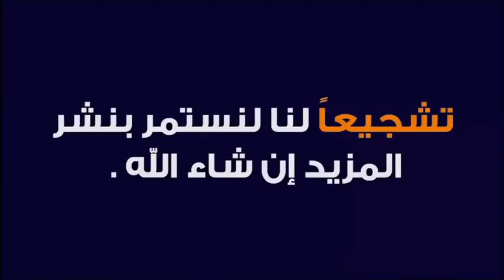ايات لطرد الوسواس القهري والخوف وعلاجه بالقرآن الكريم 🕌 مع الدكتور طيب كريبان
جديد 2021 : ايات لطرد الوسواس القهري والخوف وعلاجه بالقرآن الكريم 🕌 مع الدكتور طيب كريبان
 ▬▬▬▬▬▬ஜ۩☺۩ஜ▬▬▬▬▬
 ▬▬▬▬▬▬ஜ۩☺۩ஜ▬▬▬▬▬
⛔ أحبابي الكرام ، إذا أعجبكم الفيديو رجاءاً لا تنسوا :

 ▬▬▬▬▬▬ஜ۩☺۩ஜ▬▬▬▬▬
مواضيع سابقة

🕌 عَنْ أَبِي هُرَيْرَةَ، عَنِ النَّبِيِّ صَلَّى اللهُ عَلَيْهِ وَسَلَّمَ قَالَ:
 ▬▬▬▬▬▬ஜ۩☺۩ஜ▬▬▬▬▬
⚠️ توضيح مهم ❗

 ▬▬▬▬▬▬ஜ۩☺۩ஜ▬▬▬▬▬
# هاشتاغ الموضوع #